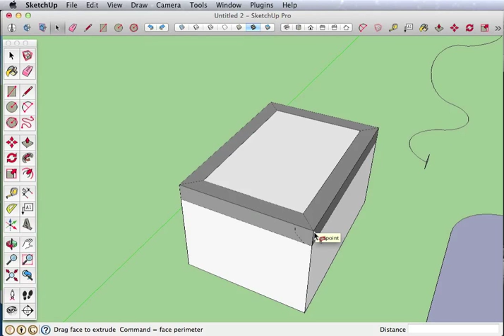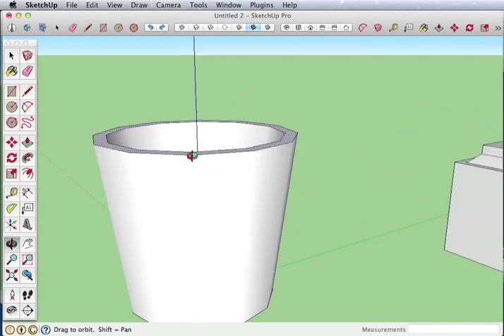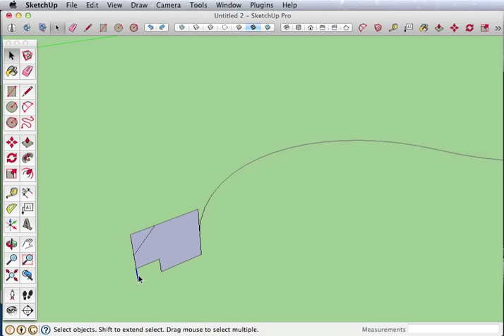10 SketchUp Follow Me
In deze video geven we een overzicht en het gebruik van de Offset Tool in SketchUp